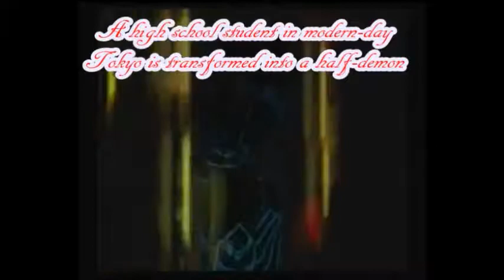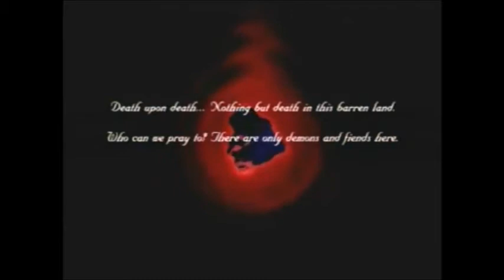Shin Megami Tensei Nocturne BLIND Playthrough Ep 44 A Real Taste of Defeat Beelzebub boss fight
We finally make it into the depths of the Labyrinth of Amala and boy do we have something waiting for us. The Lord of the Flies Beelzebub. He know as one of the most difficult bosses in SMT. How will things go